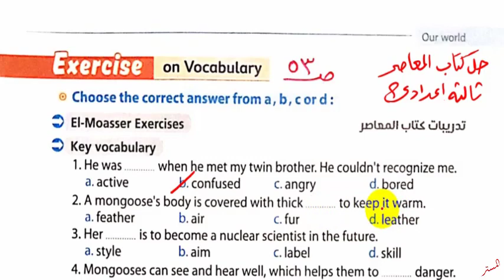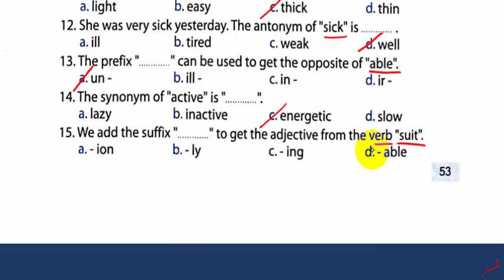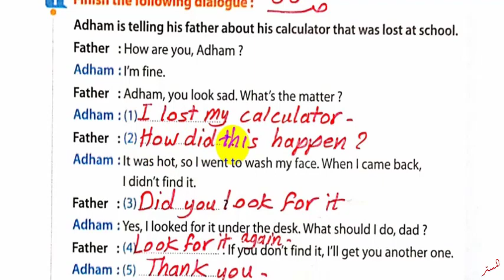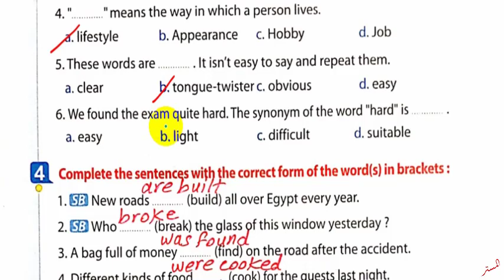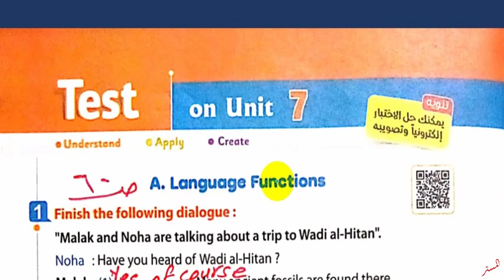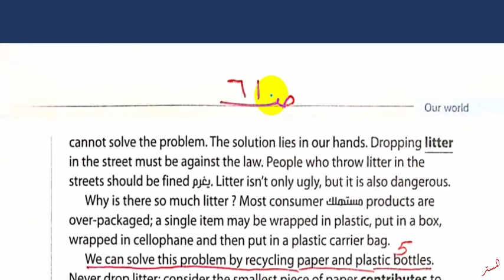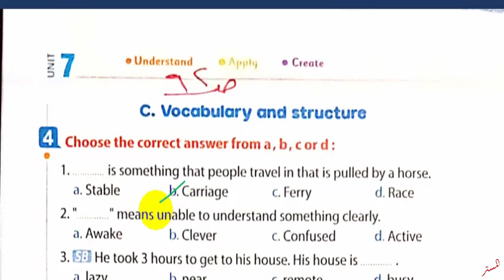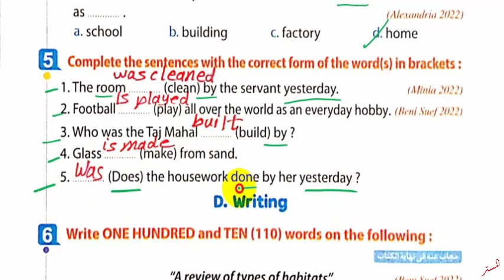حل كتاب المعاصر انجليزي 2023 ثالثة اعدادي Unit 7 صــ 53 : 62 الدروس5 : 6 الترم الثاني الوحدة السابعة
نشاهد في هذا الفيديو حل اسئلة كتاب المعاصر انجليزي 2023 ثالثة اعدادي Unit 7 الصفحات 53 : 62 الدروس 5 : 6 الترم الثاني الوحدة السابعة
حل وشرح كتاب المعاصر انجليزي ثالثة اعدادي الوحدة السابعة الترم الثاني
  حل أسئلة كتاب المعاصر للصف الثالث الاعدادي الترم الثاني
 حل تدريبات كتاب المعاصر للصف الثالث الاعدادي الترم الثاني
 حل تمرينات كتاب المعاصر للصف الثالث الاعدادي الترم الثاني
 اجابات ملخص المعاصر للصف الثالث الاعدادي الترم الثاني
 حل الوحدة السابعة كتاب المعاصر للصف الثالث الاعدادي الترم الثاني
انجليزي ثالثة اعدادي الترم الثاني
قناة المستر
المستر